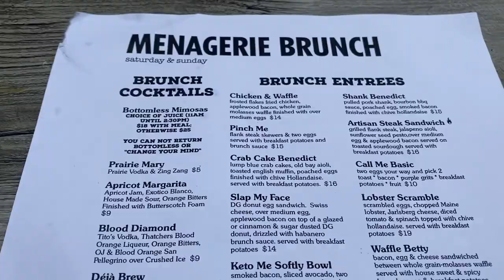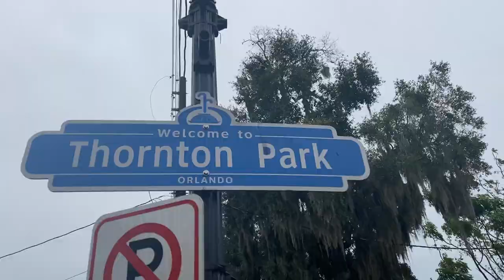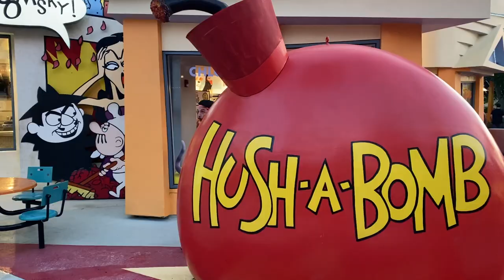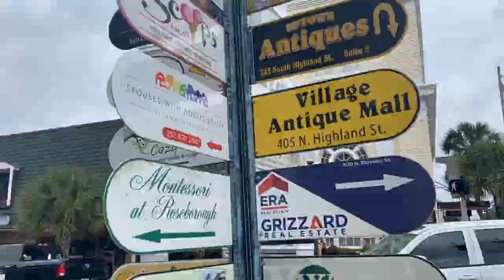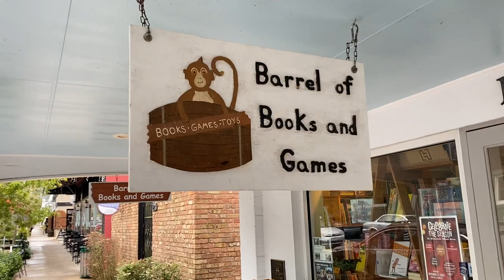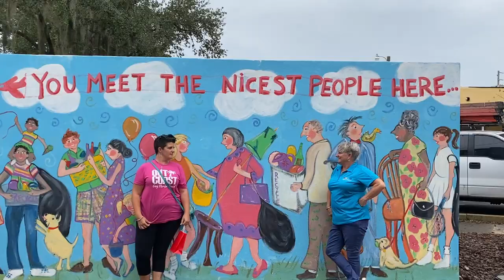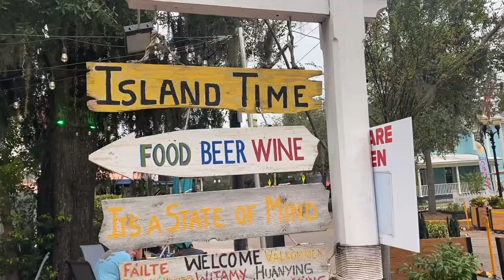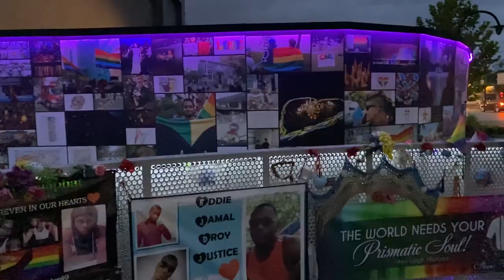Orlando - The Gaycation Travel Show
This week on The Gaycation Travel show, host Ravi Roth links up with fellow LGBTQ traveller, Rachel Covello and friend Derrick Hutton to explore the queer side of Orlando as well as quaint town of Mt. Dora. There's so much that this part of the world has to offer outside of the major amusement parks & Ravi makes sure to highlight all of it. Make sure to watch the entire episode to find out where Ravi is going next.

More about the show:

The Gaycation Travel Show takes viewers on an exhilarating journey to known and off-the-beaten path LGBTQ+ friendly and new places to visit, immersing you in the local queer and not so queer culture of each place we visit. Join host Ravi Roth as he explores new destinations every week traveling around our world with some help from fellow LGBTQ+ travelers who have been there before us.

The Gaycation Travel Show is produced by OUTvoices TV and in partnership with Gaycation Magazine, a distinctive voice in LGBTQ+ travel content, inspiring travelers to immerse themselves in authentic experiences that help create a deep connection between readers, destinations and local culture. Gaycation Magazine is published 4x a year by Aequalitas Media.